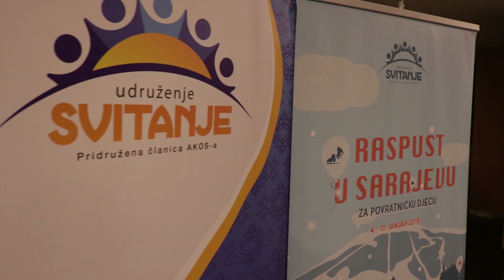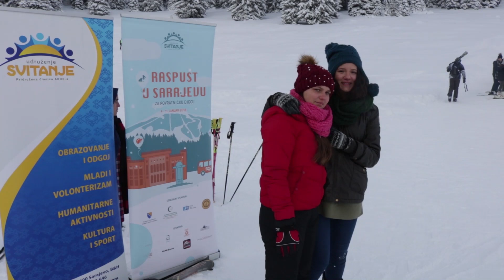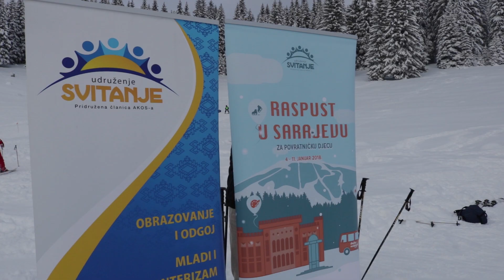Svitanje zimski rapust 2019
U sklopu projekta "Dajte im razlog za osmijeh", Svitanje je objavilo konkurs za najbolji literarni rad na temu "Moj bosanski jezik" a koji je bio namjenjen za osnovce iz manjeg bh entiteta. Djeca najbojih 14 radova su pozvana da provedu sedmodnevni zimski raspust u Sarajevu uz bogat edukativni, sportski i kulturni sadržaj.